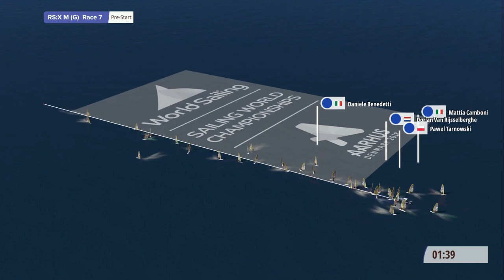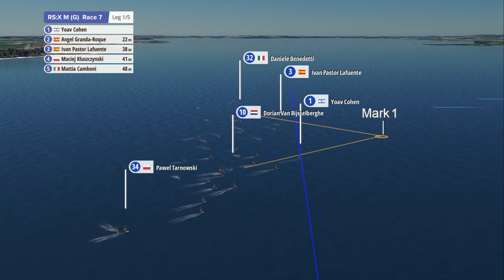Full RS:X Men Gold Fleet Qualification Race 7 | Aarhus 2018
The first race in the Gold Fleet of the RS:X Men at the Hempel Sailing World Championships...